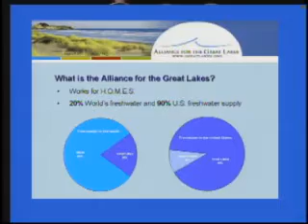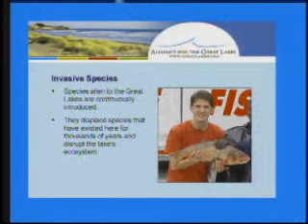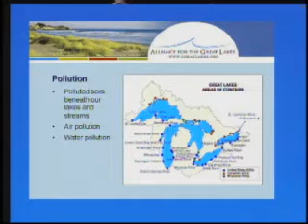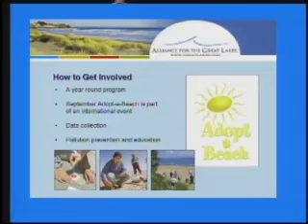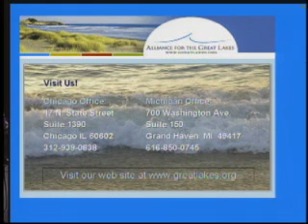"Great Lake Challenges "Commissioner Frank Avila Speaks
Commissioner Frank Avila talks with Joel Brammeier, Associate Director of Policy for the Alliance for the Great Lakes.

In 1970 citizens stood on the lakeshore and issued a powerful proclamation: "We don't have to wait for governments or anyone else to protect Lake Michigan. We can take steps together to restore the lake we love." Thus, the original Lake Michigan Federation was formed.

Thirty-five years later, in 2005, the organization crossed another threshold. Seeing that decisions made by elected officials in other parts of the Great Lakes basin affected Lake Michigan, and vice versa, the organization changed its name to the Alliance for the Great Lakes.

The Alliance is picking up where the Federation left off, continuing to work on basin-wide policies, working in partnership with other organizations, and mobilizing local efforts on behalf of the Great Lakes. The Federation, meanwhile, remains a project of the Alliance, focusing on issues of particular concern to the largest lake within U.S. borders.

The Alliance works to conserve and restore the world's largest freshwater resource through policy, education and local efforts aimed at preserving the Great Lakes region as a national treasure. It also works with the region's residents, enhancing their understanding of how they can help, too. To that end, we draw on many resources, working with teachers, scientists, economists, legal specialists, government representatives, communities and individuals. And, year-by-year, individual-by-individual, we're getting back a healthy Great Lakes environment, thanks to supporters like you.

Frank & Sherry Avila